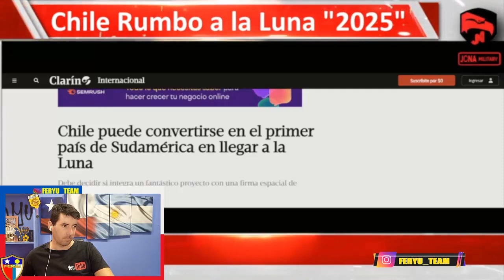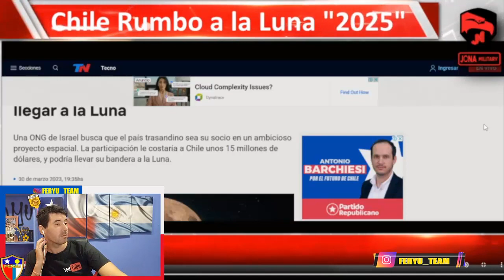ARGENTINO ORGULLOSO de que CHILE IRÁ a la LUNA 🇨🇱